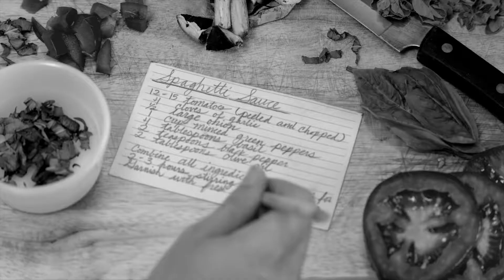Columbia Gas Greatness Commercial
When soldiers of the greatest generations came home after the big war, babies boomed, neighborhoods sprouted and Columbia Gas built the underground pipelines that have been delivering comfort and convenience ever since. Now, we're replacing those aging pipes to ensure the safe, reliable delivery of natural gas for future generations as they seek out their own greatness. Thank you for your patience during these upgrades.